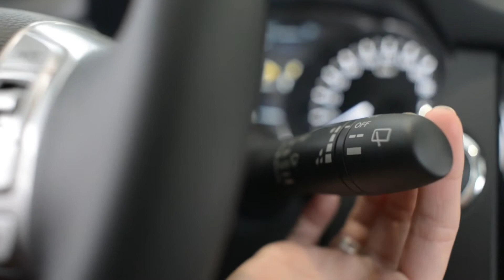What to Consider When Buying a Car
Shopping for a new car, truck, or van isn’t exactly a beloved universal pastime. In fact, the process can be daunting, frustrating, and lengthy. Luckily, Route 22 Nissan is committed to modernizing, streamlining, and simplifying the vehicle shopping experience.

107498